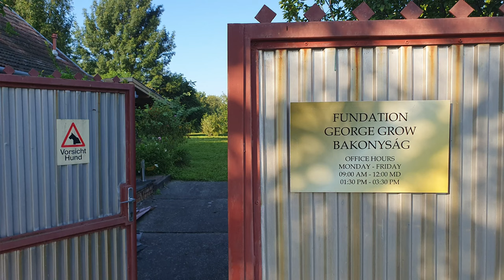🇩🇪 WITZIG, SPANNEND & EXTREM ERLEUCHTEND | Aus dem Dunkel | The New Style from Your Genes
DER AUGENÖFFNER DES JAHRTAUSENDS

Die Bücher des Lebens von George M. Grow
Buchpräsentation
Das allem zugrundeliegende Prinzip
in Mensch & Natur
Öffnet dir Tore und Türen, von denen du nie dachtest, dass sie aufgehen für dich
Auch zu deinem Traumjob und Traumleben mit der Stiftung George Grow

Link Amazon Kindle